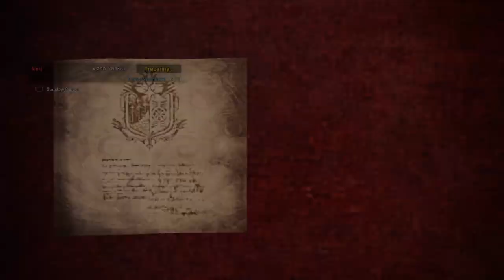Monster Hunter World: Iceborne_20230329002330